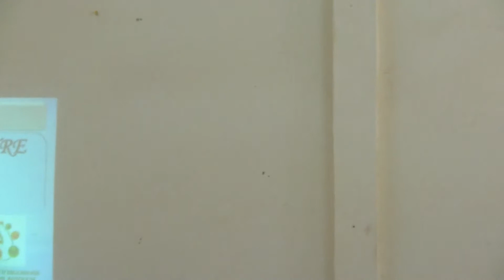J1 Session I Questions